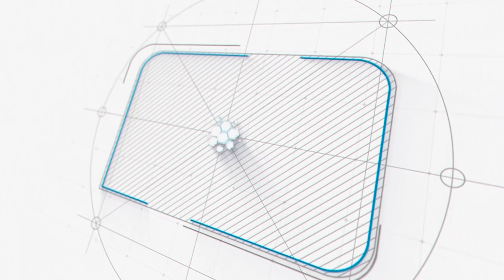PTI Leader Haleem Adil Sheikh Open Message To Asif Ali Zardari || AAP TV || Faisal Khan Suri